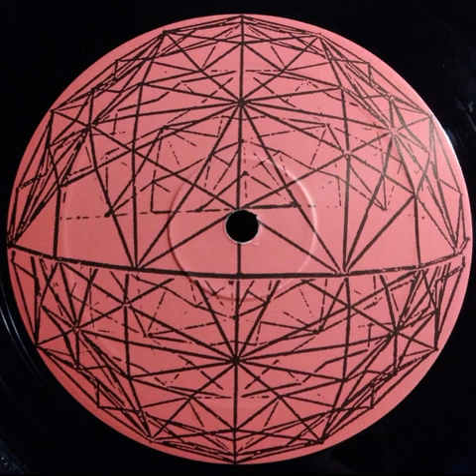HWW, House Without Windows - Friend (Coco Dance Friend)